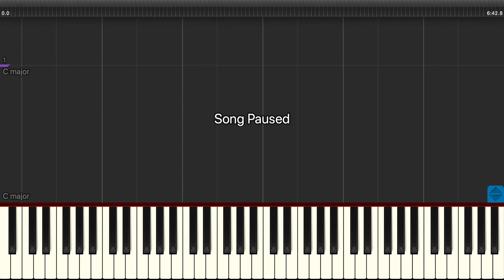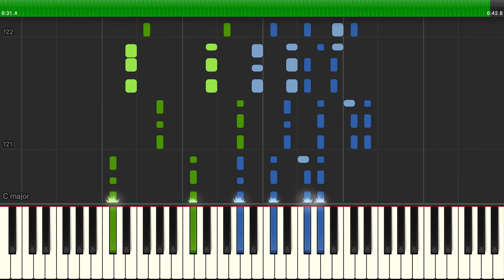The Prodigy - Wind it up - SLOW VERSION! Piano Tutorial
I need this one slow! It's tough! But it's worth it :) Sounds amazing on piano... go and put a smile on your mates faces with this classic from Keith and the Boys.